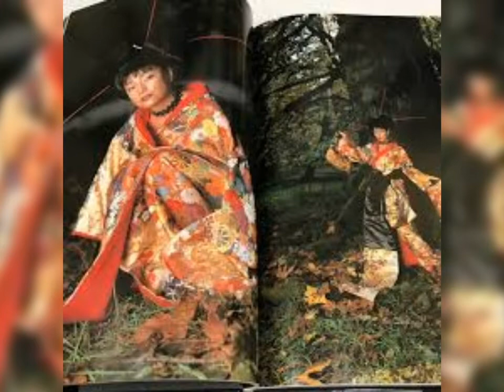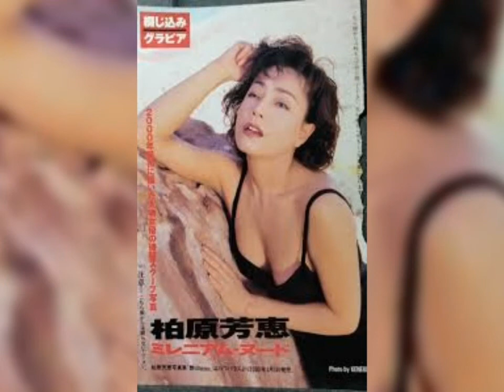柏原芳恵Xbox